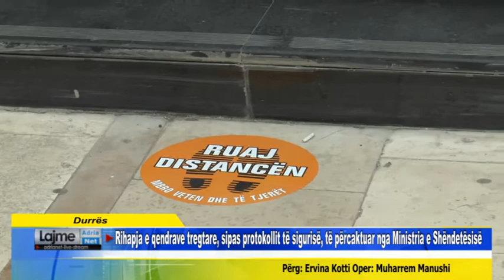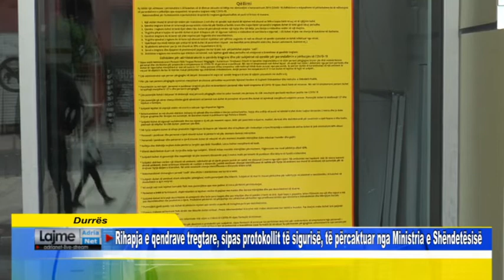Rihapja e qendrave tregtare, sipas protokollit, të përcaktuar nga Ministria e Shëndetesisë